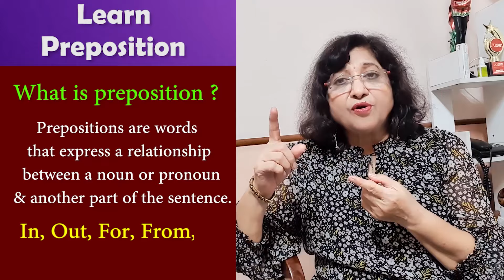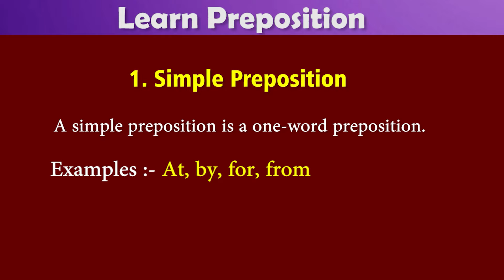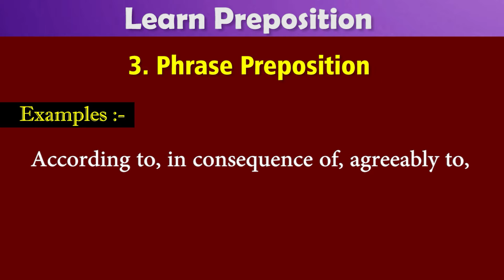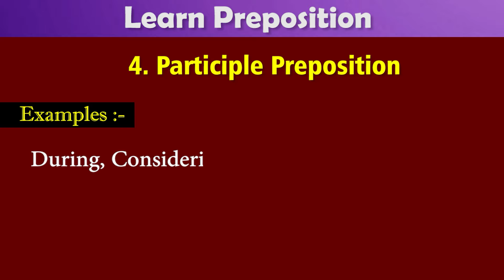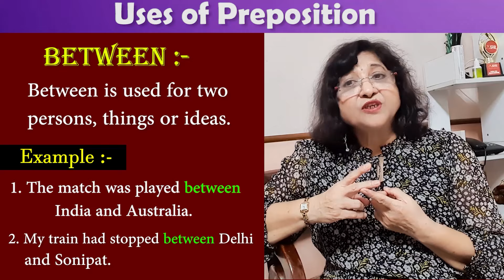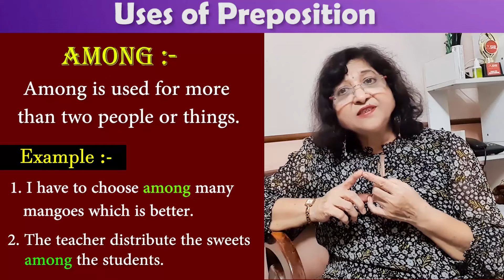सीखो Prepositions in English Grammar | Learn Use Of Preposition | अँग्रेजी कैसे बोलें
अँग्रेजी लिखना बोलना आसानी से सीखें | Use Preposition words | Spoken English| अँग्रेजी कैसे बोले

हिन्दी द्वारा सीखो English Grammar में Prepositions का सही इस्तेमाल. Learn Use of Prepositions in English through Hindi lesson by Chitra garg. Learn Prepositions in English Grammar with examples in Hindi withChitra garg, in a simple and interesting way.

This video is helpful to all people who want to learn use of Prepositions in English grammar for general use as well as appearing in competitive exams such as SSC CGL, Bank Exam, CAT Exam, SBI PO, etc.

If you are looking for low level details on how to use various prepositions, this video can be helpful to you as a beginner. If you want to understand the basics of prepositions in English grammar, prepositional phrases, object of preposition, etc to speak English fluently and confidently, then this video with help you to know how to make sentences using different prepositions of time, place, position, direction, agent, purpose, manner, etc.